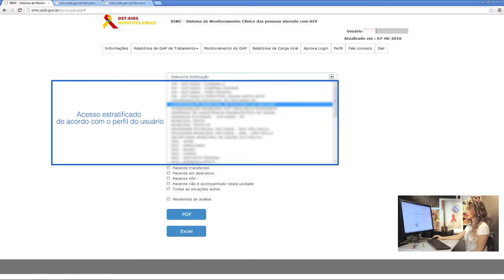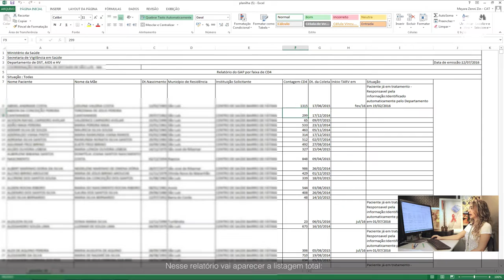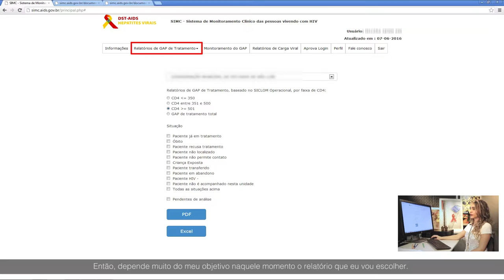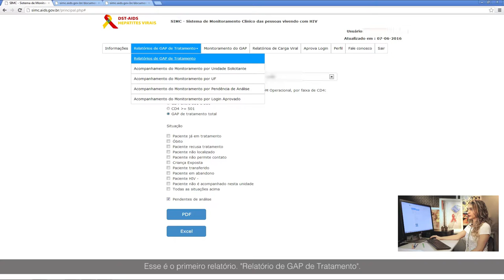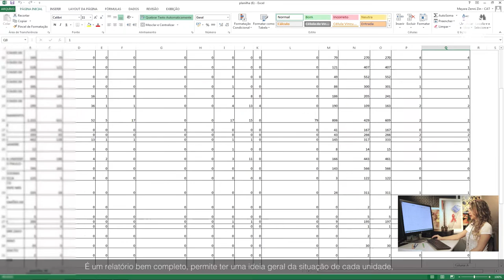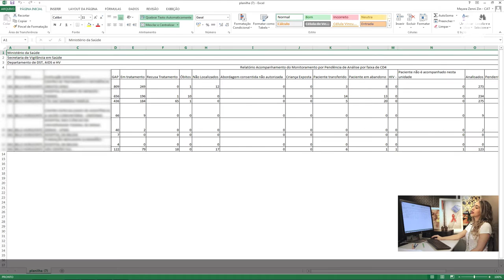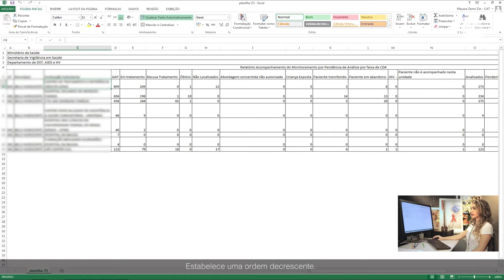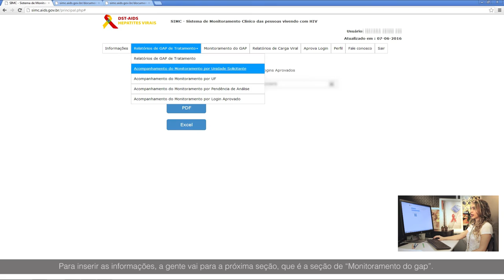SIMC Relatórios GAP de Tratamento